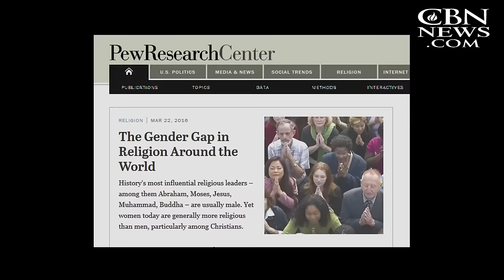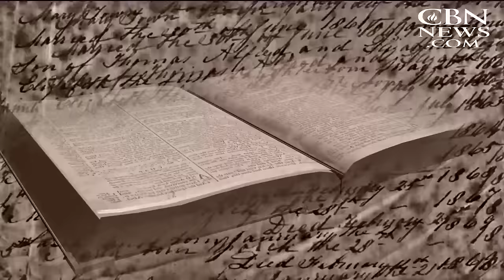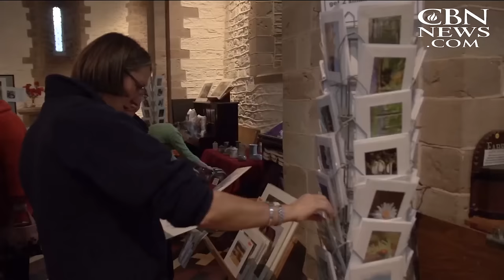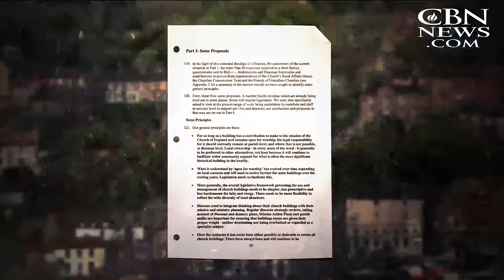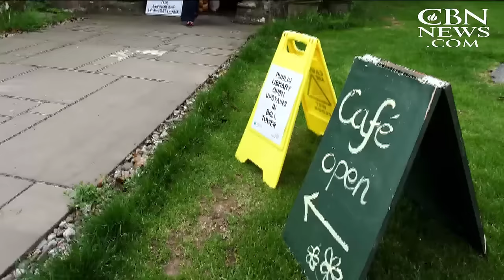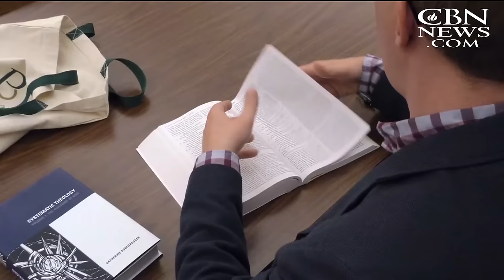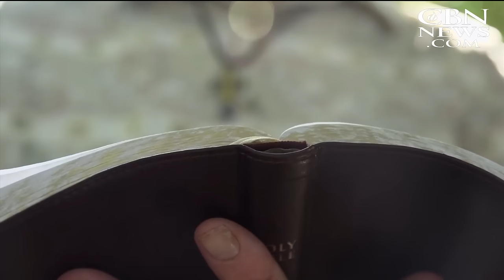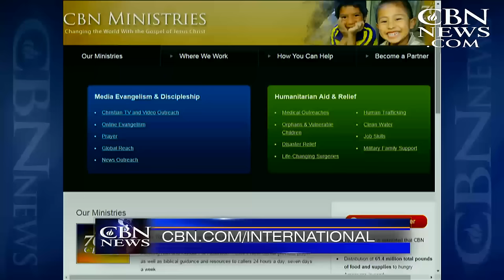CBN NewsWatch: March 25, 2016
On CBN Newswatch, March 25: 2 Americans among Brussels dead, investigators nab 6 suspects; NFL, Disney, AMC threaten Georgia boycott over religious exemptions bill; Indiana law bans abortions based on Down Syndrome; and more.